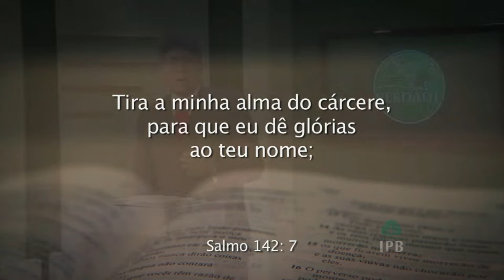CRISTÃOS QUE SOFREM COM A DEPRESSÃO: O QUE FAZER? - Hernandes Dias Lopes